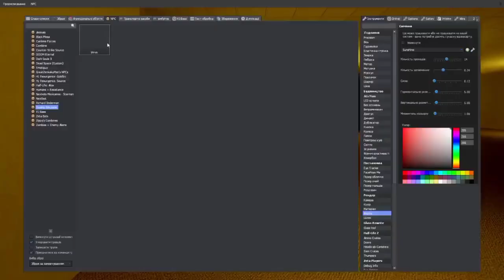Shrek in the Backrooms